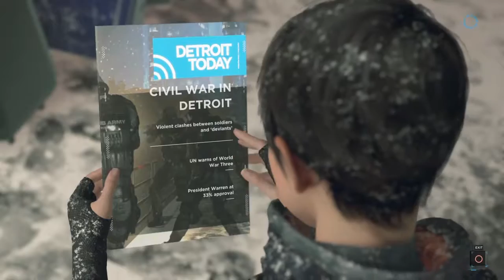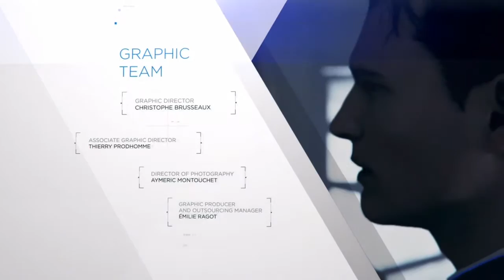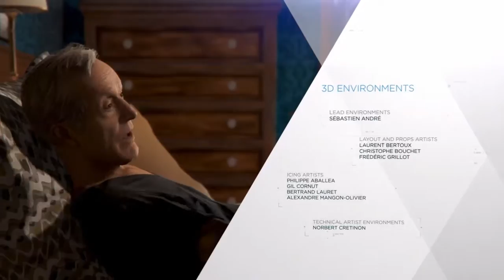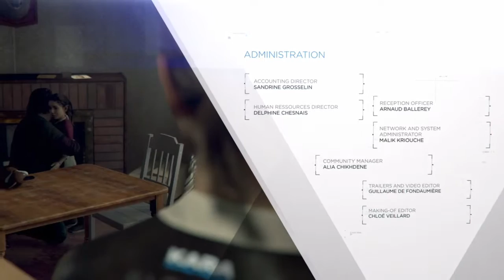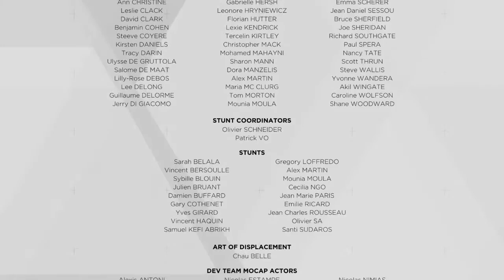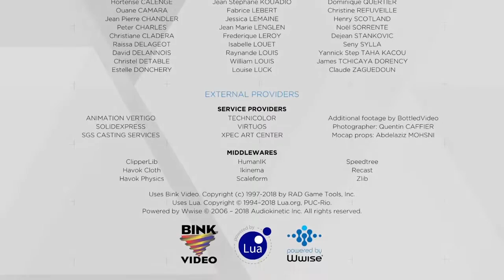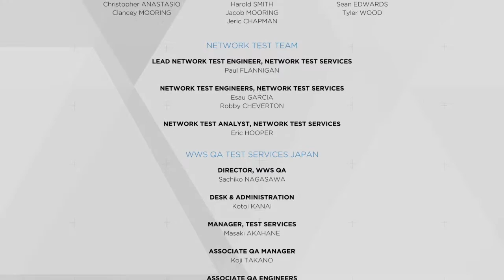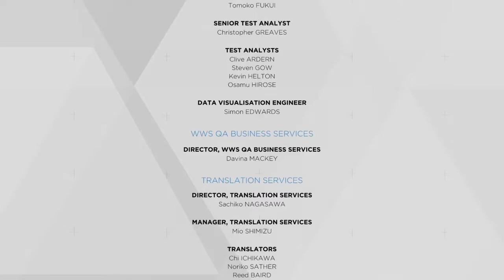Detroit: Become Human Gameplay Walkthrough Episode 20 (PS4 - No Commentary)